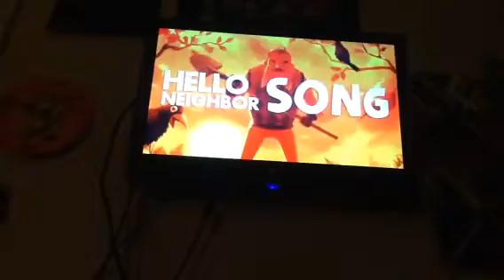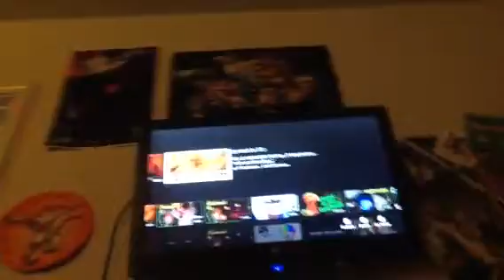Coolest hello neighbor song